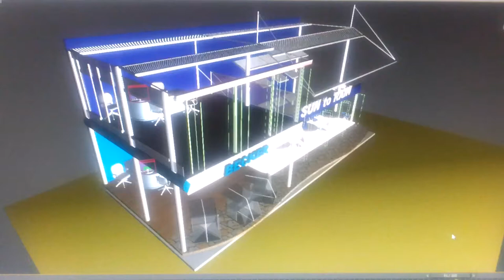Tasarım Modelleme 3D Animasyon Pergola Sistemi Videosu | Pergole Video Animasyon | stand | [Reklam]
Apak Reklam ile Tasarım Modelleme 3D Animasyon Pergola Sistemi Videosu ve Pergole Video Animasyon

İlginizi çekebilecek diğer videolarımız:

► Popiler videolar - goo.gl/ypMqEB

► Apak Reklam (Apak Advertising) Videoları  - goo.gl/fFX4rX

► Tabela (Signs) Videoları - goo.gl/E5CQgS

► Araç Giydirme Videoları - goo.gl/wRTR6P

► Fuar Videoları - goo.gl/1nYkXP

Apak Ailesine Desteklerinizi, düşüncelerinizi, beğeni ve yorumlarınızı bekliyor ve kanalımıza (ABONE) olursanız bizleri onurlandırırsınız.

Bizleri izlediğiniz ve desteklediğiniz için şimdiden Apak Ailesi olarak şükranlarımızı sunarız.